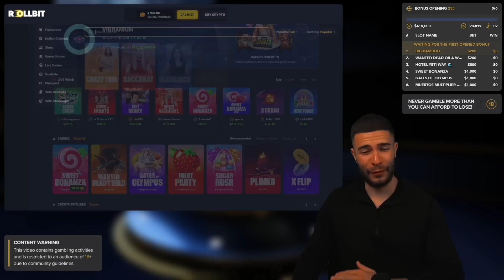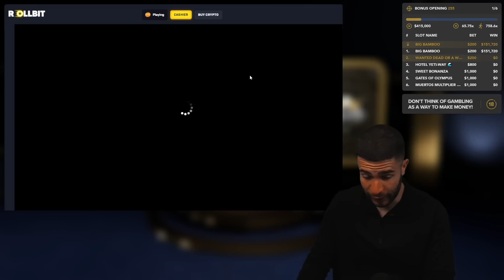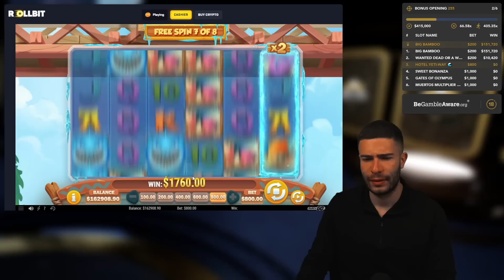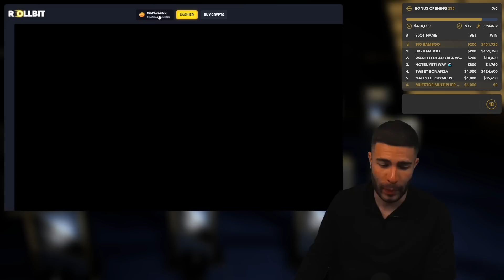MORE INCREDIBLE PROFIT ON THIS MINI BONUS OPENING!